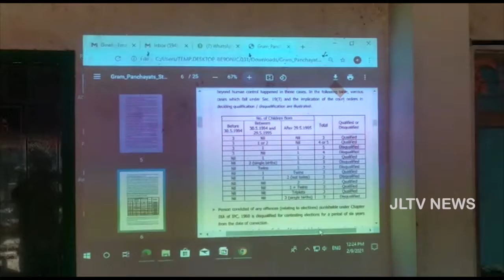పెందుర్తి మండలం లో పంచాయతీ ఎన్నికలకు సమాయత్తమవుతున్న అధికారులు